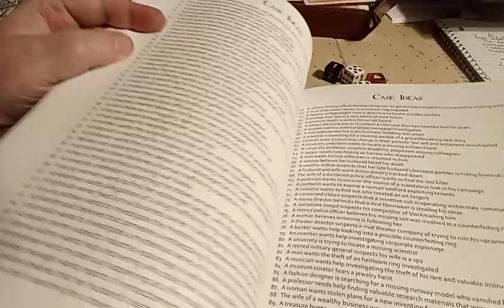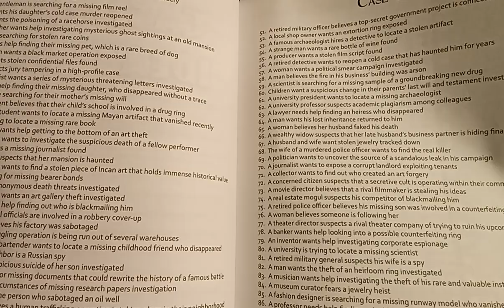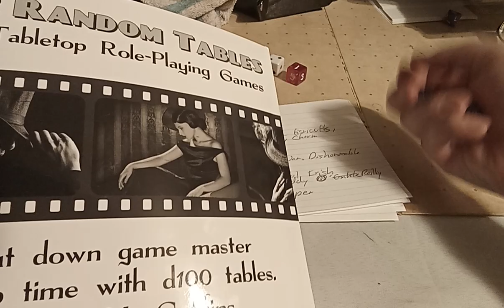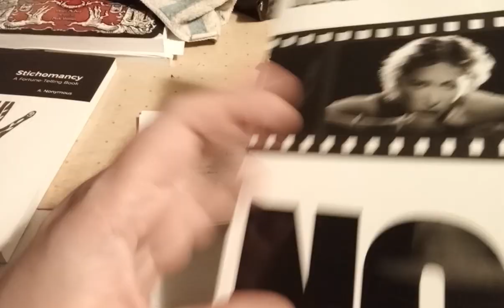Noir Detective Solo RPG Playthrough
solottrpg soloroleplayinggames loner noir An improvisational roleplaying session using Loner rules and Noir setting book of random tables.